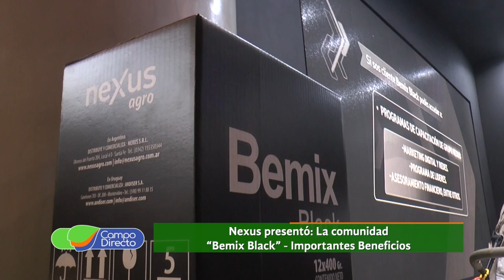Nexus Agro lanzó su comunidad Bemix Black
Participamos de la décimo octava Reunión Plenaria de Contratistas Forrajeros. El evento anual que convoca a los mejores contratistas forrajeros de la región. Un espacio destinado a la capacitación en temas técnicos, sociales y económicos.